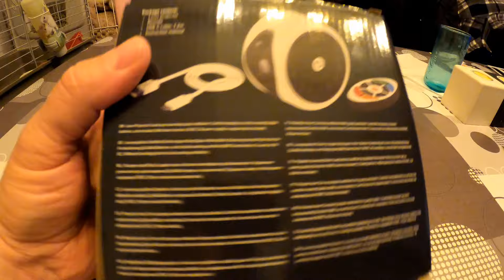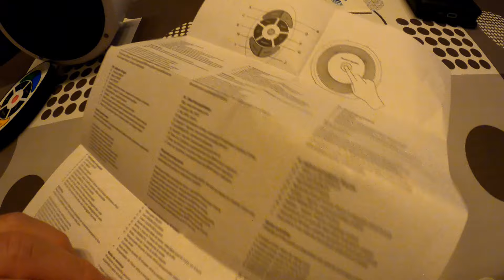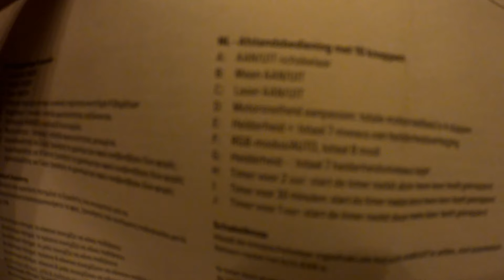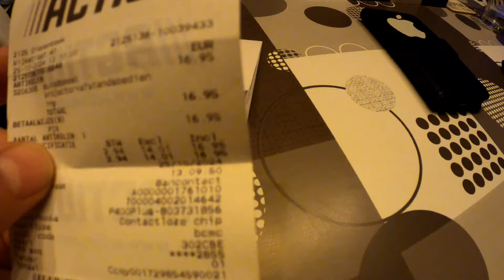Laser Projector Deep Space van Action Shop!Uitpakken en testen!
Hier heb ik iets heel mooi van bij Action shop meegenomen(gekocht)!Heb deze speciaal voor mijn music kamer meegenomen!Zoals je al zag in vorige vlog hoe veel lichtjes enz ik heb van bij Action!Nu deze kon ik echt niet laten schieten!Kijk mee hoe ik deze uitpak en test om jullie dit mee te laten meemaken hoe mooi deze Laser Projector Deep Space is!!!Kijk mee,hoe wonderlijk dit is,echt iets voor u klein kinderen of de papa(hahaha)iets om in de slaapkamer tegen het plafond te schijnen en te gebruiken bij romantische avond!Samen heerlijk genieten in de Deep Space van het uniniversum!Kijk mee ,en geniet ervan!Mooie sterren en het universum(ruimte)heelal,space en maan!Zeer mooi en zo echt!En voor deze bijna gratis prijs!Koopje!